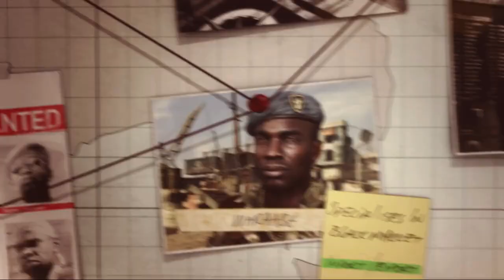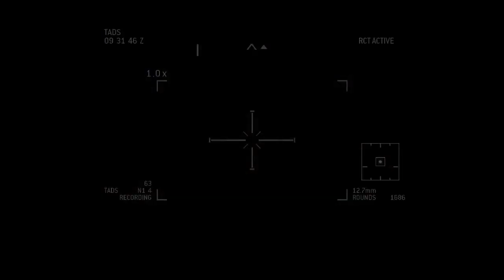Call of Duty: Modern Warfare 3 #13 | PC | Act: II Return to Sender